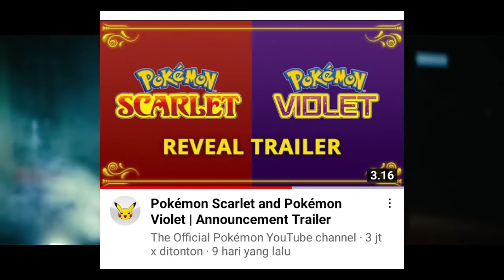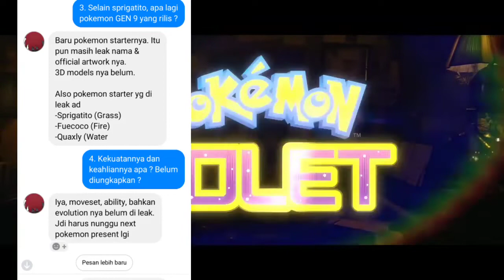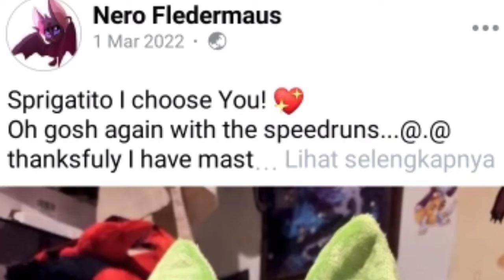Pokemon Scarlet and Violet